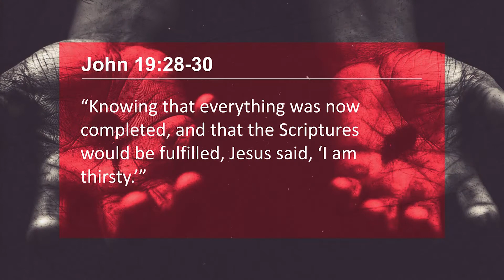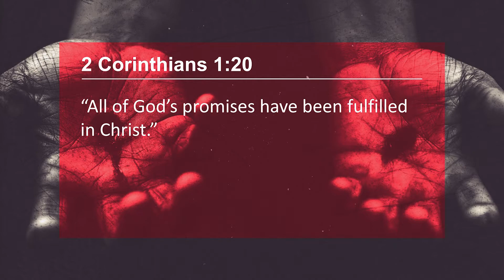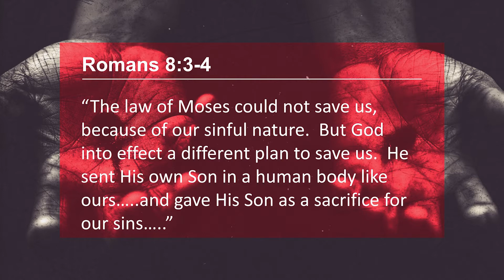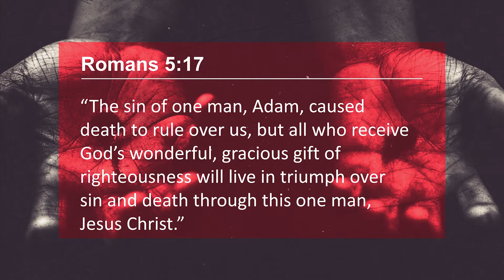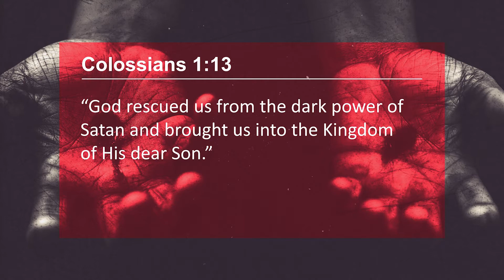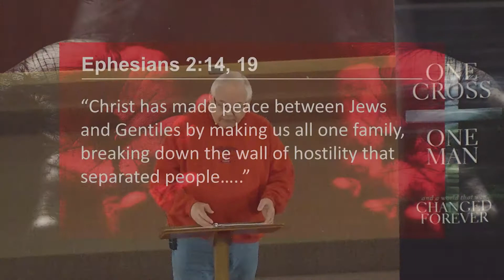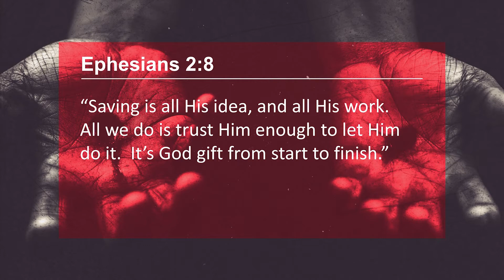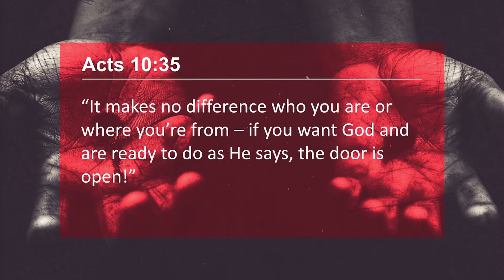THE JOB HAS BEEN COMPLETED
Grace Baptist Church Good Friday Message April 10, 2020.